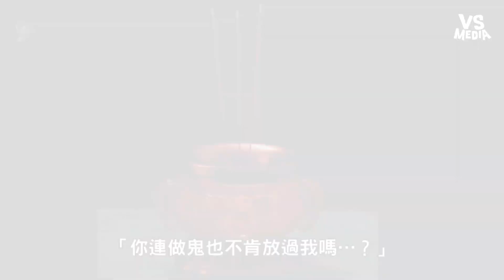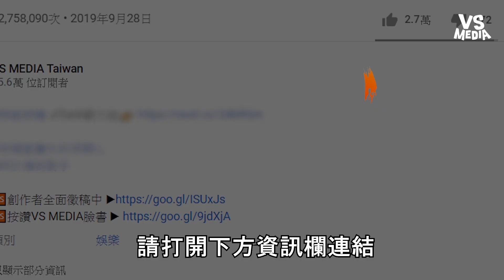妻子迷信燒香惹怒老公？黑布揭開竟是自己遺照！｜VS MEDIAｘ@SesameTalk